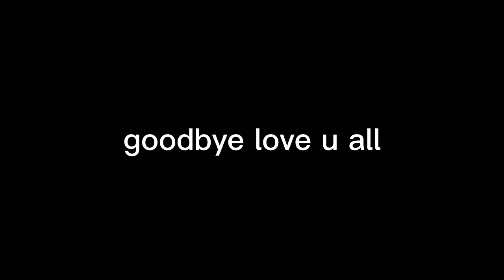Goodbye love u all